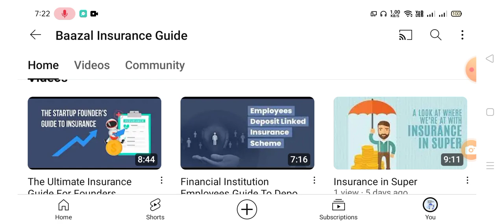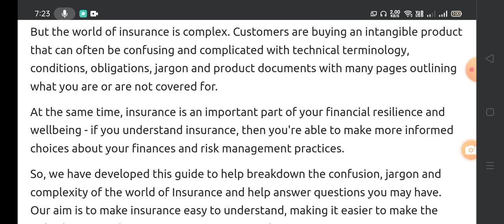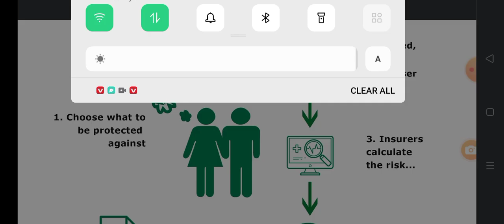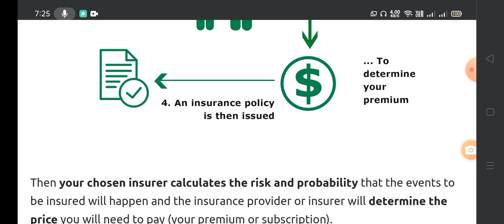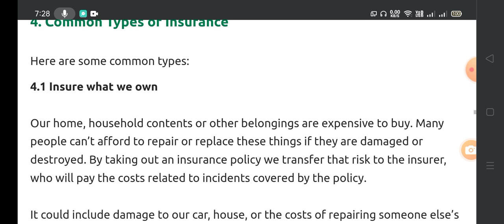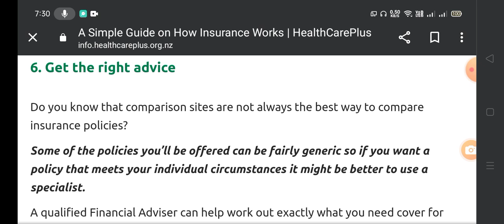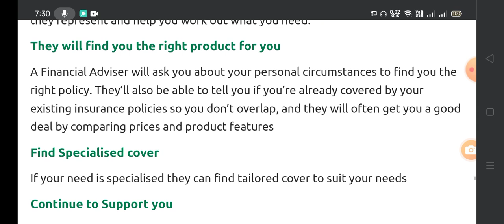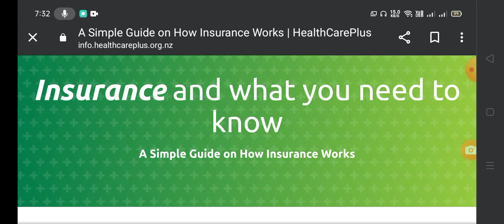A Simple Guide on How Insurance Works